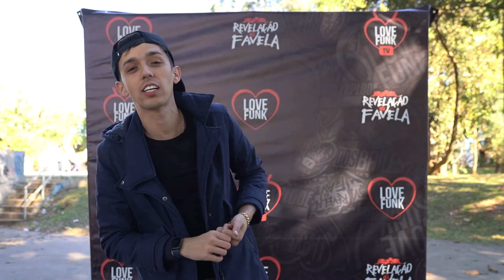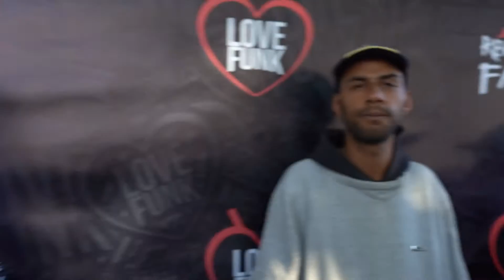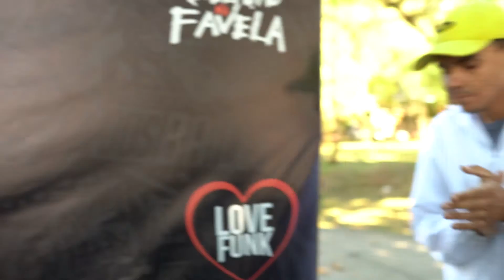NÃO CUSTA NADA PARA PARTICIPAR DO PROJETO! REVELAÇÃO NA FAVELA #127